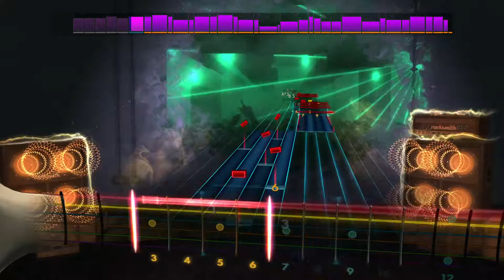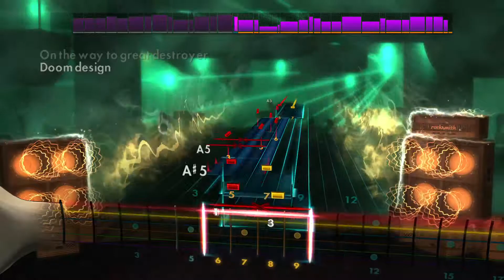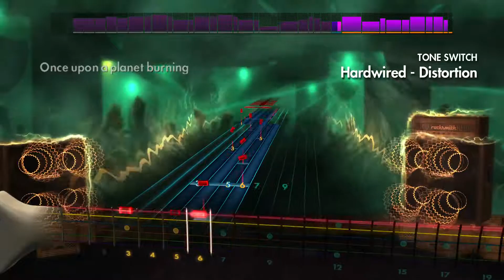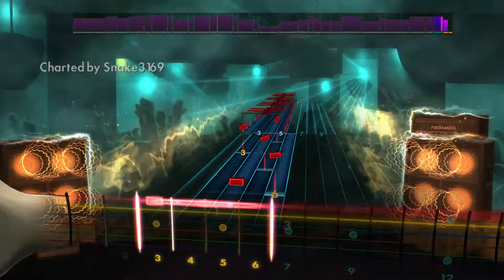Metallica - Hardwired - Rocksmith 2014 CDLC